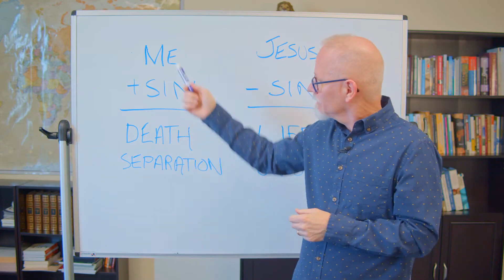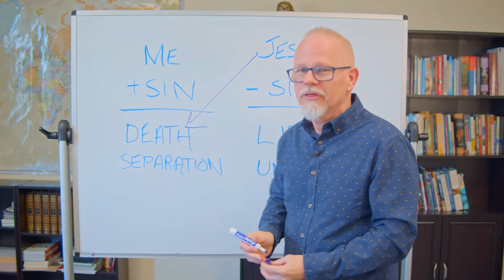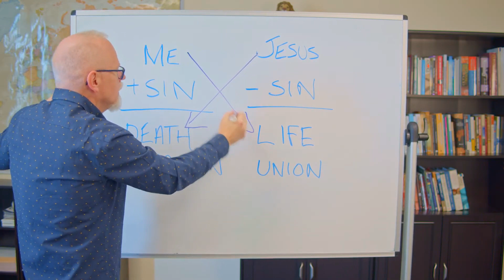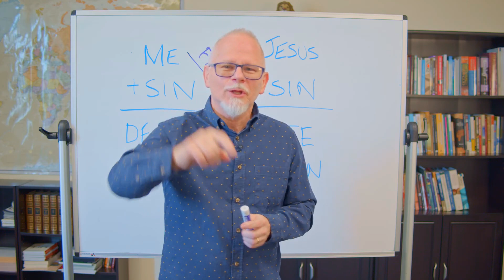FACTS OF SALVATION